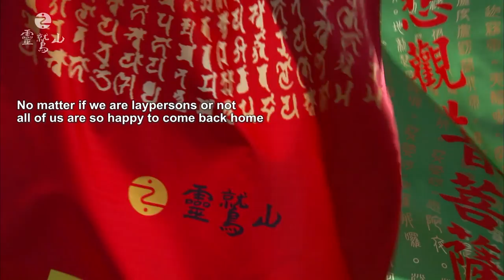Entering into Samādhi (Ling Jiou Mountain Wusheng Monastery)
One Day of Chan (Retreat at the Ling Jiou Mountain Wusheng Monastery) (寺院的一天 英文版)：

Many people have no idea what it would be like to live in a Buddhist monastery. Since you may be curious to learn more about the lives of Buddhist monastics, in this program we present an ordinary day at Ling Jiou Mountain.

You may also be wondering about the benefits of meditation practice and whether the monastic life has any relevance for lay people living in the modern world. Master Hsin Tao stresses that spiritual practice is only effective when it becomes part of our daily lives, such that we bring mindfulness and vigilance to whatever activities we engage in; this is what he refers to as “life Chan.” As such, whatever type of formal practice we may engage in, the purpose is to get in touch with our inherent buddha-nature and make it a part of our daily lives—this is the path leading to buddhahood!

Some people are under the impression that living the life of a Buddhist monastic is as easy as ringing a bell. In fact, every aspect of monastic life is highly regulated and full of solemn etiquette and rituals—even ringing the monastery bell has to be performed in the prescribed manner. The key is to bring concentration and mindfulness to everything we do, such that life and practice become a seamless whole.

Now let’s take a look at a day in the life of the monastic community at the Wusheng Monastery nestled on Ling Jiou Mountain in northeastern Taiwan.

靈鷲山全球網路電視台